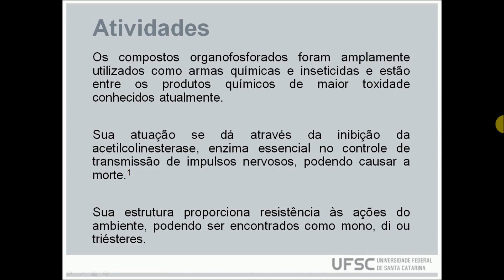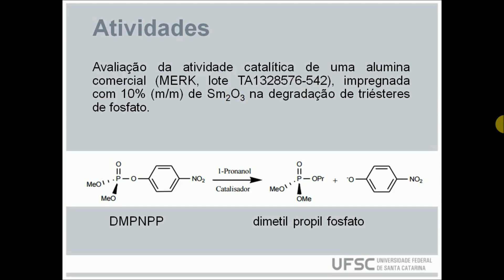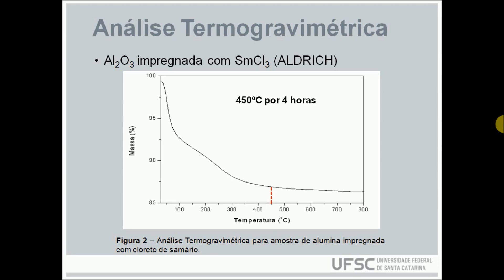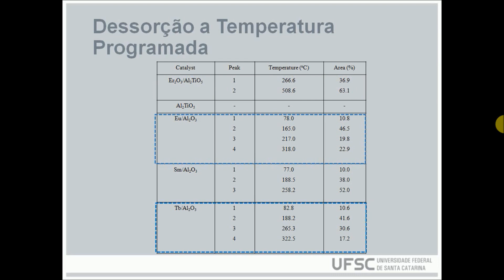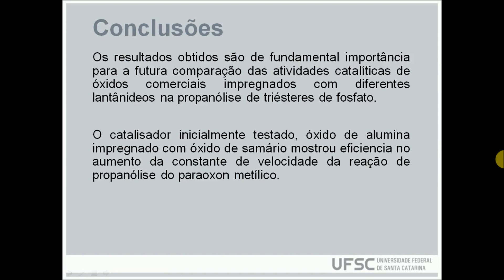Patrícia Sangaletti (26° SIC UFSC)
INCT de Catálise em Sistemas Moleculares e Nanoestruturados
Patrícia Sangaletti
Faruk Jose Nome Aguilera
Centro de Ciências Físicas e Matemáticas
Departamento de Química
LACFI - Laboratório de Catálise e Fenômenos Interfaciais
Ciências Exatas e da Terra
Físico-Química
Universidade Federal de Santa Catarina
Resumo:
Os organofosforados abrangem uma das classe de compostos de maior toxidade conhecidos atualmente, desenvolvidos em grande quantidade para aplicação em armas de guerra e como pesticidas. Atuam principalmente através da inibição da acetilcolinesterase, podendo causar insuficiencia cardio‐respiratória e a morte. Sendo assim, tem‐se a necessidade do desenvolvimento de metodologias de degradação dessas espécies. Nosso grupo de pesquisa tem se dedicado recentemente, a propanólise em sistemas catalíticos. No presente trabalho avaliou‐se a atividade catalítica de uma alumina comercial (MERCK, lote TA1328576‐542) impregnado com óxido de samário, Sm2O3, 10% (m/m) na degradação de triésteres de fosfato. A reação de estudo consiste na propanólise do dimetil
4‐nitrofenil fosfato (DMPNPP), que tem como objetivo a obtenção do dimetil fenil fosfato, composto análogo aos anti‐chamas. As atividades consistiram na síntese do material catalítico através de impregnação por via úmida e testes de atividade catalítica, cujos materias foram caracterizados pelas técnicas de Análise Termogravimétrica (TGA) e Dessorção de CO2 com Temperatura Programada
(TPD‐CO2). Os resultados mostraram que a temperatura ideal de calcinação para o Sm2O3/Al2O3 é de 450ºC e o tratamento deve ser realizado por 4 horas. A reação catalizada pelo material catalítico proposto apresentou aumento na constante de velocidade reacional de 20.000 vezes, o que indica boa eficiência do material.